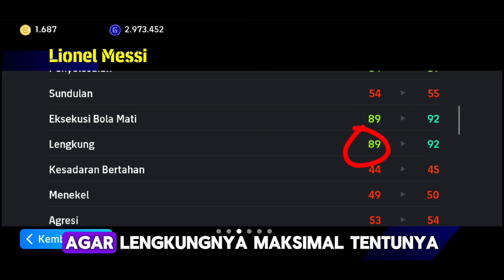TUTORIAL PLESING EFOOTBALL 2025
Bisnis? DM ig aja